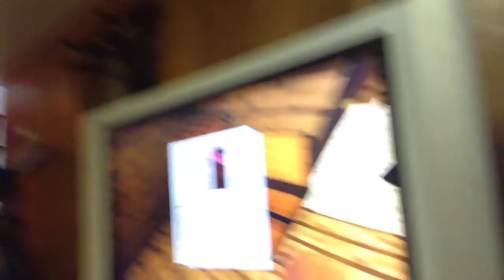Building house in survival.